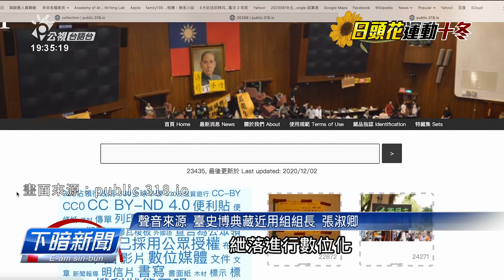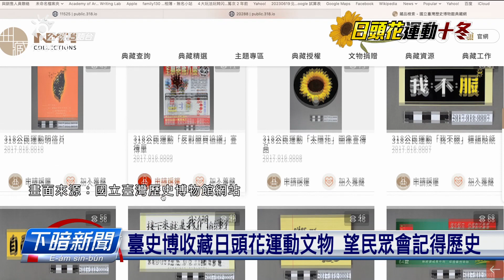記錄日頭花運動 臺史博收藏影像、7千外件文物 | 公視台語台 | 20240318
十年前的日頭花學運總共有24工的時間，學運期間為著欲表達無仝款的訴求，有做真濟標語，這寡物件也變做大量的史料。彼當時有中研院的研究員和大學的教授學生等等，發起收藏計畫，攏總保留7千外件實體的文物，和800點鐘的數位影音檔案，這寡資料佇國立臺灣歷史博物館的網站猶會當看著。

四節新聞 ：　逐工（每天）09:00 / 12:00 / 15:00（拜一至拜五） / 19:00